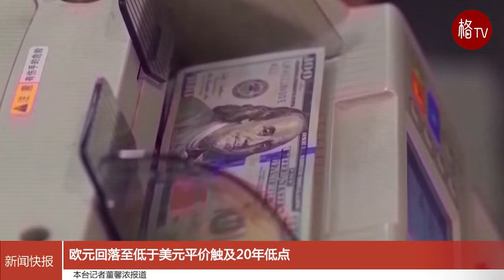欧元回落至低于美元平价触及20年低点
由于对能源危机恶化和美国货币政策进一步收紧的担忧日益加剧，欧元兑美元在周一跌破平价，这是今年以来的第二次。德国法兰克福证券交易所公布的数据显示，周一欧元在欧洲外汇市场的交易价格低至0.9927美元，创下20年新低。欧洲的天然气价格几乎是俄乌冲突开始前的三倍。分析人士认为，价格上涨引发了对欧元区 19 个国家即将到来的冬季衰退的担忧。德国媒体称，可能发生天然气危机的前景给欧元区蒙上了一层阴影，并指出投资者仍然担心俄罗斯能源巨头 在 8 月 31 日至 8 月 31 日期间停止通过北溪 1号管道向欧洲供应天然气的决定。 9 月 2 日。分析师表示，欧元再度疲软的另一个原因是美联储的利率政策。一些投资者目前预计美联储将在 9 月 21 日再次加息 75 个基点。今年7月中旬，欧盟19国共同货币20年来首次与美元持平。